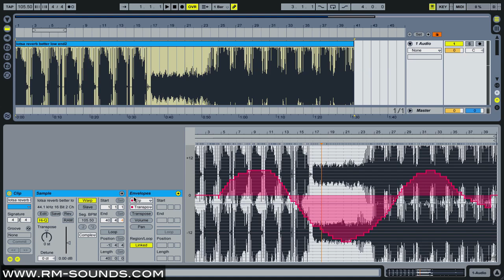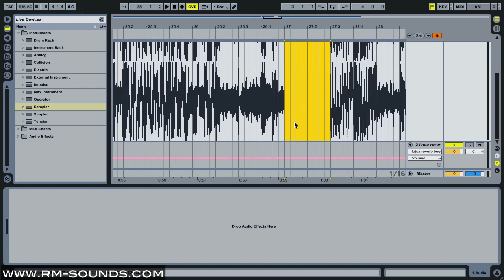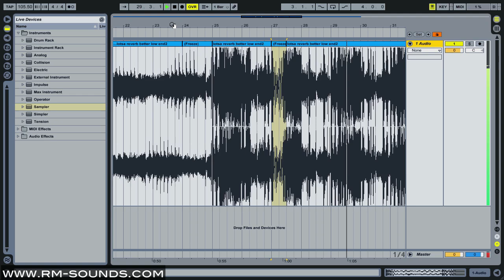Legit Tape Stop In Ableton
In this video I describe how to achieve a REAL tape stop effect in Ableton Live, without time-stretching! Slow down & pitch down your audio at the same time.